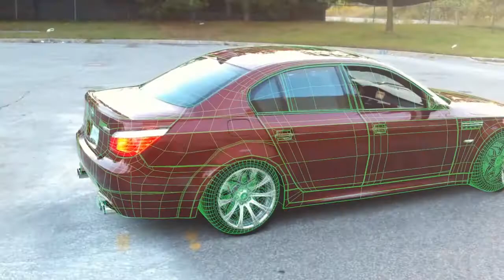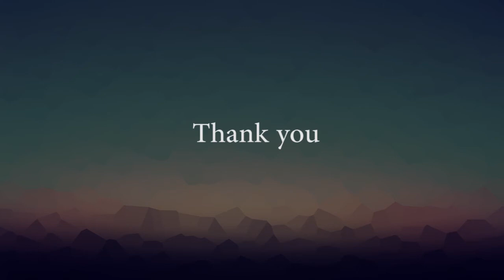MATCHMOVE showreel 2020